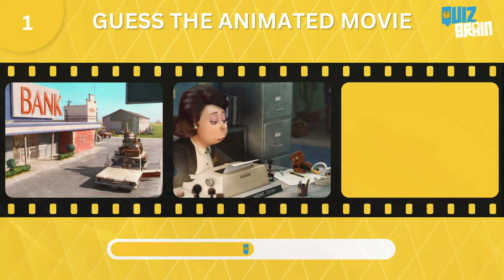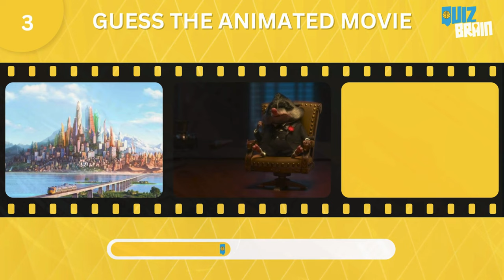Animation Movie Quiz | Name the Movie in 3 Pictures or Less!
How well do you know your animated movies? Test your skills in this fun and challenging quiz!

🎥 You'll be shown 3 images for each animated movie, arranged from easy to hard. The sooner you guess, the more points you earn: 3 points for guessing from the first image, 2 points from the second, and 1 point from the last one. Can you guess the movie from the first image? Play along and find out!